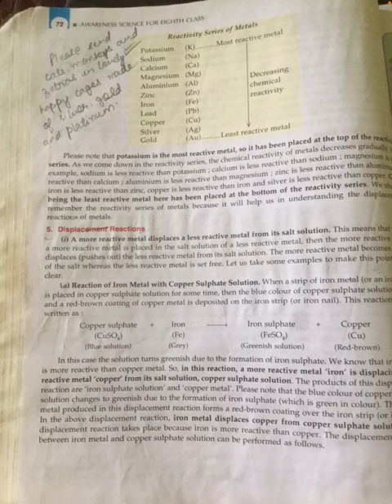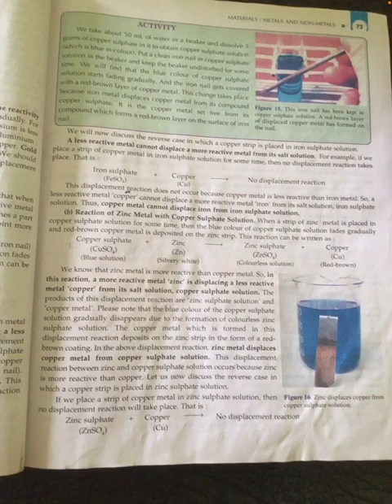materials metals and non metals science class 8 Lakhmir Singh and Manjit Kaur part 5